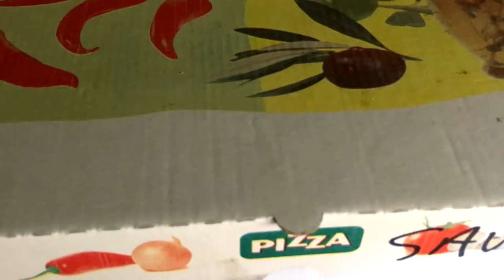SHITCRUISE #1 (ft Andrew lemetayer)